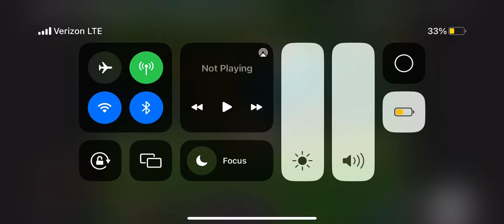October 1, 2022